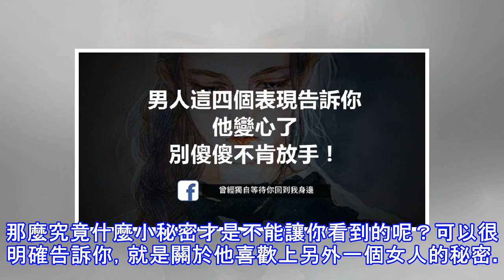男人這四個表現告訴你，他變心了，別傻傻不肯放手！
在戀愛之中，不知道為什麼女人大多數是那一個投入最多感情的一方。也正因為這樣，當真的要分開的時候，女人往往也是受傷最大的那一方。甚至有很多女人明明知道對方已經變心了，還是苦苦不願意放手，希望自己能夠挽回這個男人，挽回這段感情。殊不知，變了心的男人，任你再怎麼努力，也是不可能回到你的身邊的，哪怕回來也只是一具軀殼罷了。     當男人出現這4個表現的時候，那是告訴你他變心了，說真的，別再傻傻不肯放手了，姑娘。 01、對你很是反感 沒有什麼男人會突然對一個女人反感的，一定是因為身邊出現了一個可以對比的女人，所以才會覺得現在的你讓他感覺到噁心。有時候甚至覺得你站在他身邊根本就是錯的。愛情就是這麼神奇，...
源: pixpo